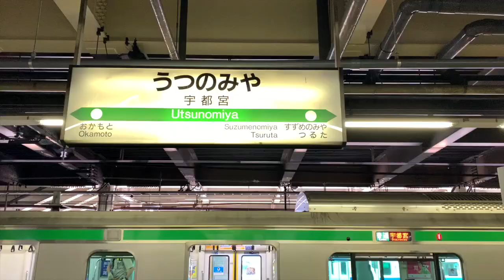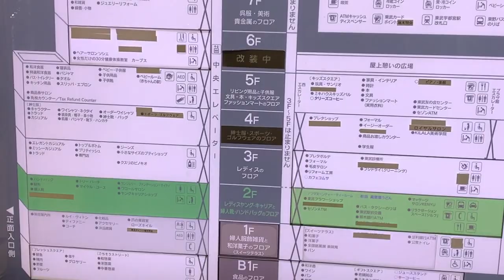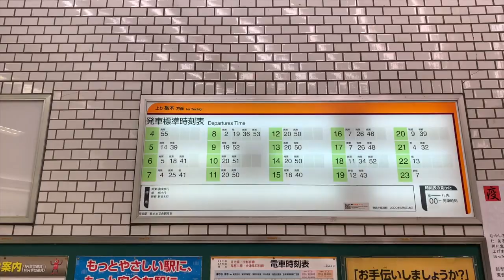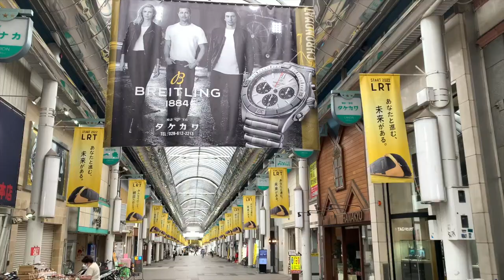【サクッと紹介！ Utsunomiya City】宇都宮駅周辺散策と概要を紹介。再開発地域が素晴らしかった！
宇都宮の市街地と大まかな概要を散歩を通じてお伝えします。
宇都宮に遊びに行かれる際は参考になったら嬉しいです！！

‹目次›
0:00　Introから駅構内紹介
1:32    宇都宮駅東西口付近の様子と景色
5:31   東武宇都宮駅
6:50  オリオン通り〜二荒山神社
11:02　宇都宮東口を紹介